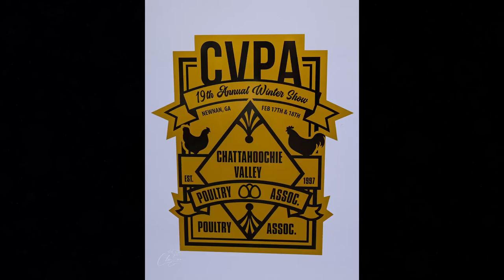19th Annual CVPA Winter Poultry Show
2024 Chattahoochee Valley Poultry Association winter poultry show held at the Coweta County Fair Grounds .